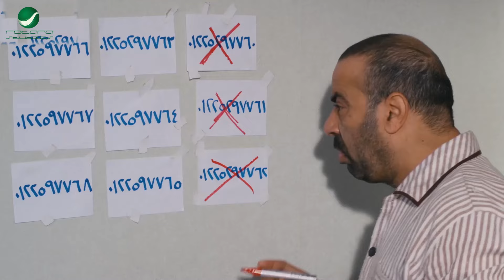هو ايه اللي بيخبط فيا من ورا ده يا هادي رجلك! 😂🔥 قنبلة ضحك مع ملك الكوميديا محمد سعد وسندوتش اللية